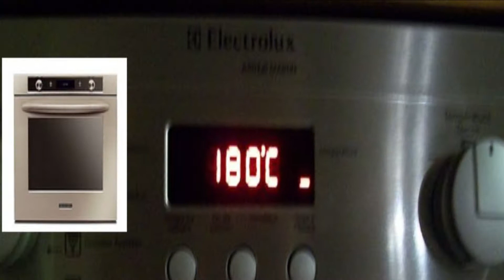Le meilleur gateau sec Italien sec aux noisettes et au chocolat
Découvrez dans cette vidéo une recette irrésistible de gâteau sec aux noisettes et au chocolat, aussi connu sous le nom de "baci di dama" ! Apprenez à réaliser ces délicieux biscuits italiens, parfaits pour accompagner votre pause café ou thé. Avec des ingrédients simples et des étapes faciles à suivre, vous pourrez préparer ces gâteaux secs chez vous en un rien de temps. Suivez nos conseils et astuces pour obtenir des biscuits savoureux, moelleux à l'intérieur et croustillants à l'extérieur. Que vous soyez novice en pâtisserie ou amateur de gourmandises, cette recette saura vous séduire. Prêt à régaler vos papilles avec ces délices chocolatés aux noisettes ? Suivez-nous et lancez-vous dans la préparation de ces biscuits exquis ! 🍪🍫

Pour la pâte à biscuits :

150g de farine.

150g de beurre.

40g de sucre complet.

80g de sucre blanc.

75g de poudre d’amande.

75g de poudre de noisette.

une pincée de vanille en poudre.

Pour la garniture chocolat noisette :

150g de purée de noisettes.

80g de chocolat noir pâtissier .

25g de sucre glace.